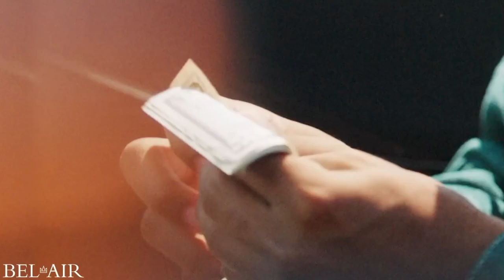Bel-Air Season 2 Episode 5 Review "Excellence is Everywhere" | Peacock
Bel-Air Season 2 Episode 5 Review & Recap "Excellence is Everywhere" Bel-Air | Peacock. Review of Hit Show.

Review of a re-imagination of the beloved sitcom "The Fresh Prince of Bel-Air" set in modern-day America through a new, dramatic take on Will's complicated journey from the streets of West Philadelphia to the gated mansions of Bel Air. As these worlds collide, he reckons with the power of second chances while navigating the conflicts, emotions and biases of a world far different from the only one he's ever known.